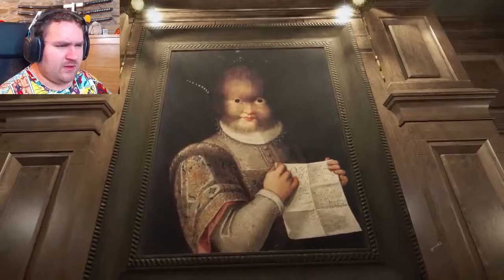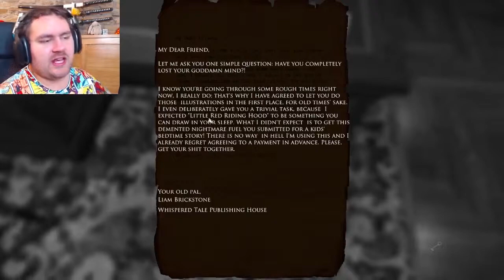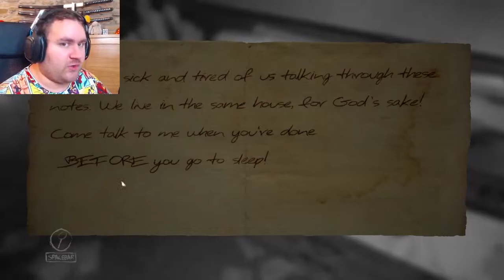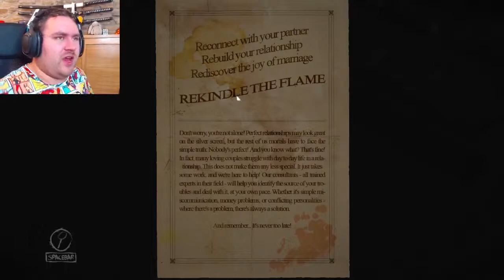MY PANTS ARE FILLING | Layers of Fear - Part 2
Join me as we find disturbing paintings and I start tripping major balls!